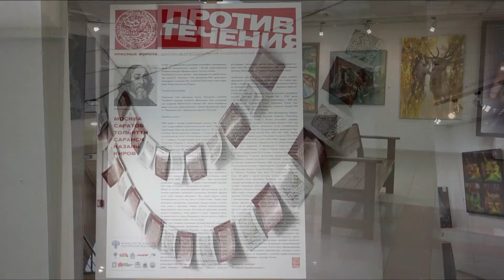Выставка * КРАСНЫЕ ВОРОТА - ПРОТИВ ТЕЧЕНИЯ * Тольятти - 2020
Муз. слайд ролик. Музей Актуального Реализма - 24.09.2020 г.